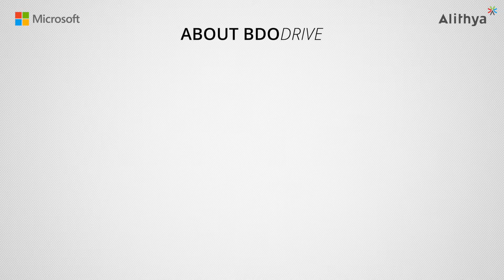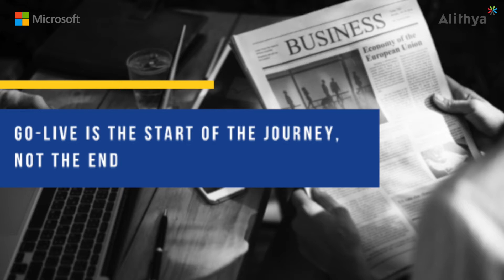Microsoft Dynamics 365 - Challenges & Tips for Professional Service Firms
Don’t limit yourself to what Microsoft Dynamics 365 can do, because the system is going to show you lots of things you didn’t realise about your business. Embrace it, embrace what it can do and enjoy the fact that you are going to get much more insight on your business. Don’t limit yourself to purely marketing or purely sales. One of the tips from Mark Sykes, Head of BDODrive Accelerate when he discusses how Microsoft Dynamics 365,CRM is working for his firm.